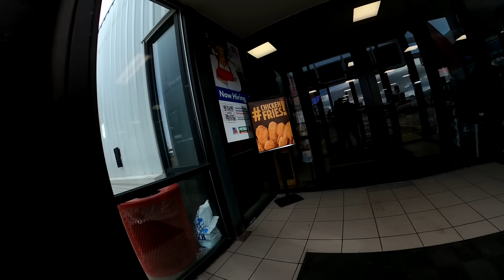hoy triangulamos una ruta diferente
NOS FUIMOS A  Washington